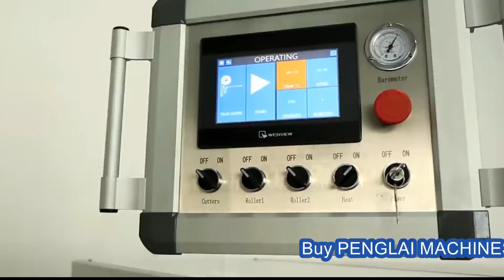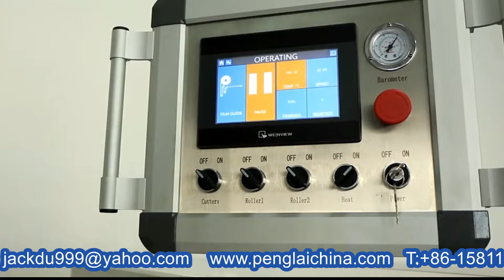Roller type tablets Alu Alu blister packaging equipment